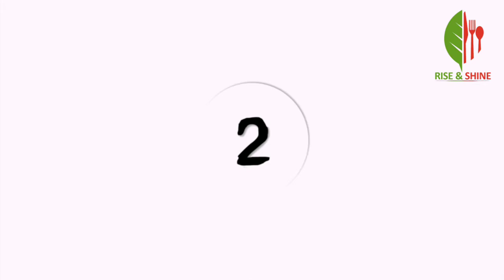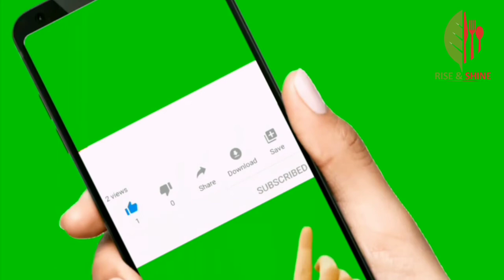Dum ka Kheema | Beef kheema |Pakistani dish| rise and shine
Here is a twist with kheema which changes the ordinary kheema into extra ordinary kheema let's have a look.

Musician: @iksonmusic